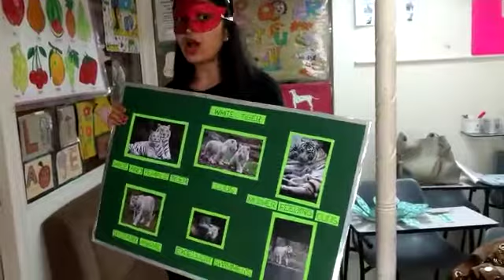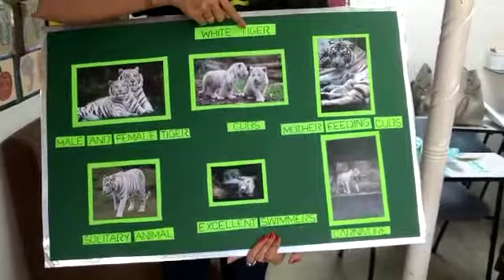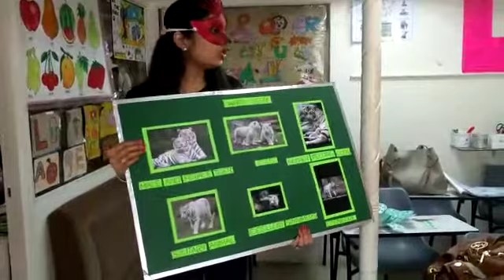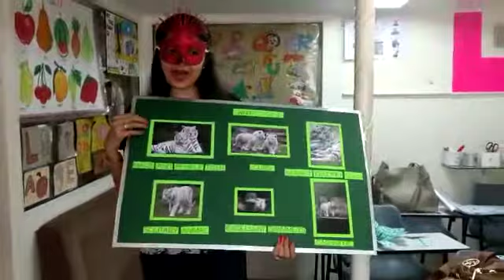Ecce Government Certificate. Join Offline Online Best Course On How To Teach Kids. 📞+91 9833119953